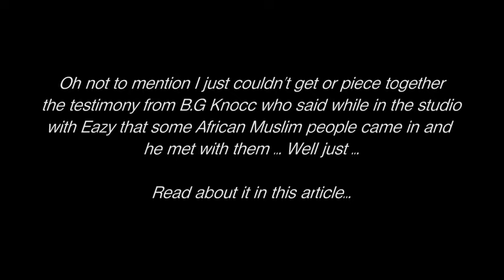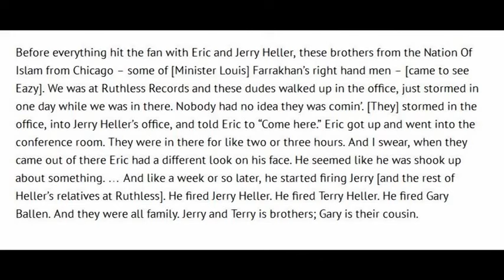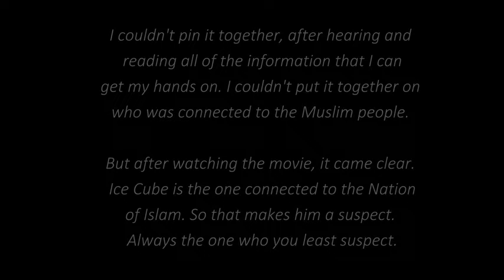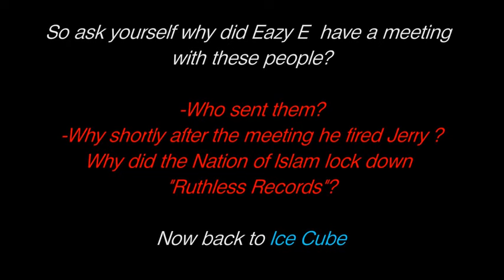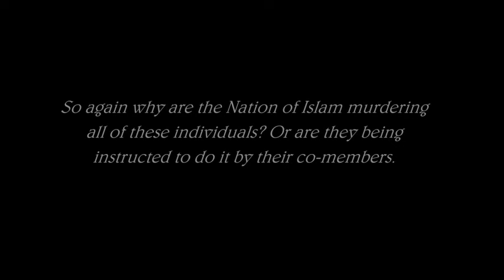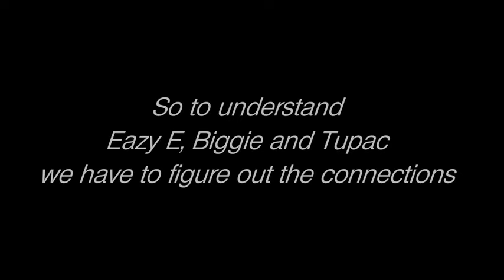⚠️TRIGGER WARNING⚠️ Dr. Dre, Shug, and Ice Cube